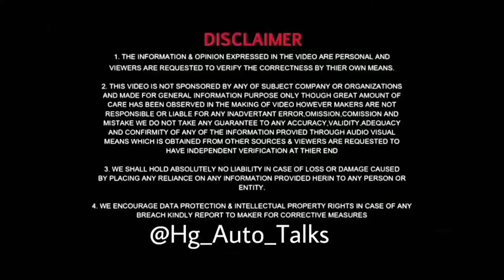Tata और Mahindra दोनों का खेल khatam❌ | Kushaq and Taigun achived 5 star ⭐ in Global NCAP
Global NCAP ने  skoda kushaq और volkswagon Taigun की क्रैश टेस्ट रेटिंग जारी की है और आश्चर्य के साथ इन दोनों ने टाटा ,महिंद्रा को भी पीछे छोड़ दिया है ।

Welcome to HG Auto Talks
Hey, I am Harshit Gautam (Harry) from Meerut , (UP - 15). currently owning a I 10(1.2)l 2014 ( Petrol). I am going to show all the information about Cars, Bikes, Travelling and lots more..

Taigun aur Kushaq क्रैश टेस्ट का वीडियो 5 ⭐ रेटिंग ने कर दिया इतना बड़ा कमाल जिसकी उम्मीद तक नहीं थी?? जानिए।

The Skoda Kushaq and Volkswagen Taigun has achieved an outstanding 5 star rating for adult occupants and 5 stars for child occupants in Global NCAP’s latest round of SaferCarsForIndia crash tests.

Both the new compact crossovers were tested in its most basic safety specification, with two airbags. The cars showed great results even after many question marks on the quality of the product and all the tests by Global NCAP were passed with flying colours.